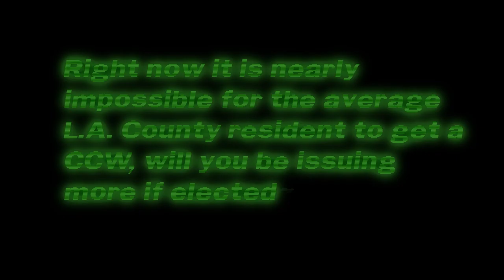Los Angeles County Gun Rights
Robert "Bob" Lindsey, currently running for the Los Angeles County Sheriff in the June 5th, 2018 election , provides a very critical answer to the CCW question on many Angelinos minds. His position over the past 40 years, along with the experiences and situations that he has come across in those years has informed his position. Get to know Bob Lindsey and how he will bring the pride back to the Los Angeles County Sheriff's Department and the ever important job of keeping Los Angeles County safe for ever person within its borders.